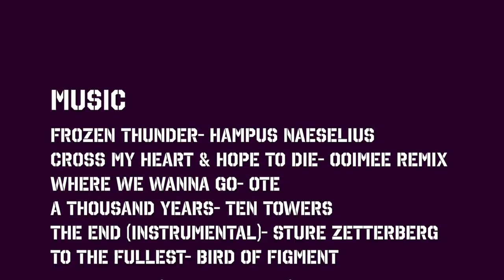We Can't Go On... | Boat Life on the French Canals Ep 108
This week we're so close to finishing our journey through the french canals by sailboat. Only a few kilometres to go, when things start to go horribly wrong. A series of problems lead to us losing our engine and becoming stranded in the canal... Watch the video to see if we can find a way out of this predicament!
Cheers,
Nick & Terysa